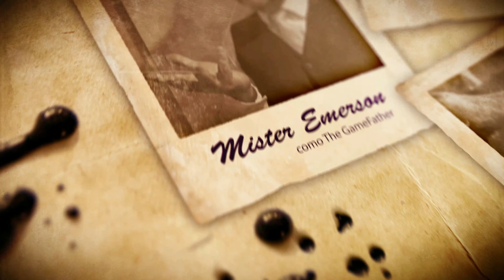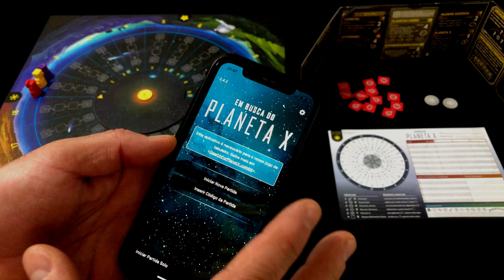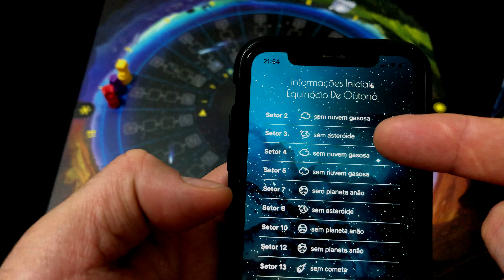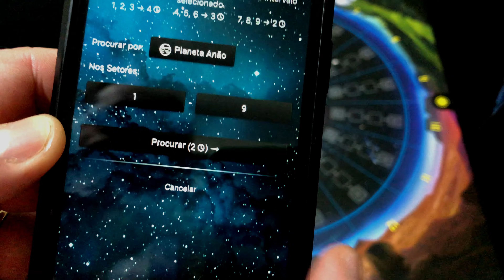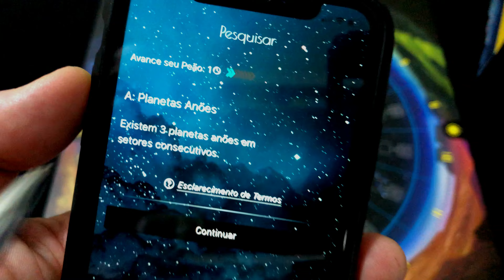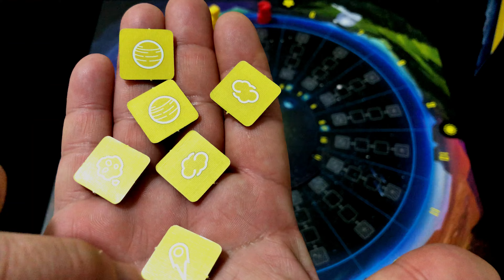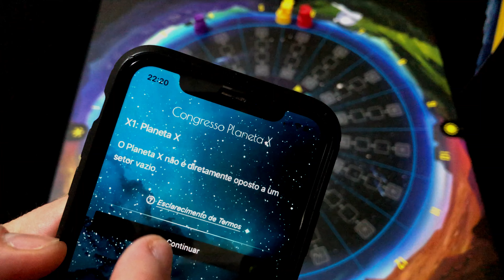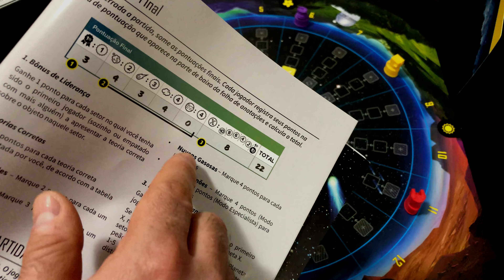EM BUSCA DO PLANETA X - O melhor jogo de dedução já lançado?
Um jogo de dedução super moderno e desafiador. Será que ele é o melhor jogo de dedução já lançado?

COMPRE JOGOS NA NOSSA LOJA PARCEIRA!
Garantia de preço bom e excelente atendimento:
BRAVO JOGOS
Planos a partir de R$ 4,99 com direito a grupo de Whatsapp, sorteios, descontos em lojas e participação VIP em eventos. Acesso este link: